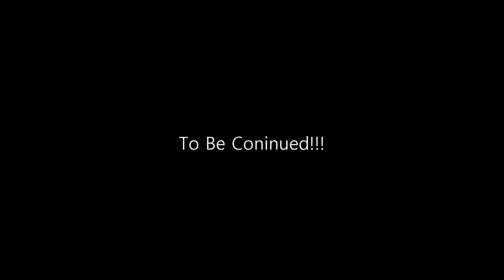Husband & Wife Play Minecraft! EP 5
This is my very first ever Minecraft series, and my husband and I are SUPER excited about the mods we have in our game! I will list them at the bottom of the description.

Much love,
Maeriel 💖

Here are the mods:
Blood Magic
Botania
Citadel
Collective
Configured
Curios
Enchanting Infuser
Extended Lights
Fairy Lights
Floral+Enchantment
GeckoLib
Gravestone
iChunUtil
Inventory Pets
JustEnoughItems
Mana and Artifice
Mantle
Macaw's Paintings
Macaw's Windows
Minecraft Comes Alive
Mr.Crayfish's Furniture
Occultism
Pam's Harvestcraft 2 (Crops,Foodcore, Food Extended, and Trees. These are 4 separate mods.)
Patchouli
PuzzlesLib
Schools of Magic
Selene
Supplementaries
Tinkers Construct
The Undergarden
UTeamCore
Useful Backpacks
Waystones
WhatTheHellIsThat (WTHIT)

(You can find these mods on CurseForge! That's where we got them!)

I absolutely do not own the music in this video!!!

Any music in the game does not belong to me, it belongs to Mojang.